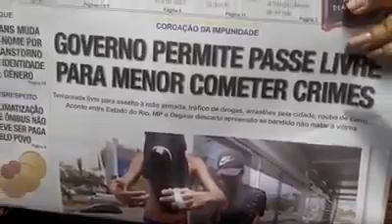Governo concede passe livre para menores cometer crimes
Está aberta a temporada para assaltos à mão armada, trafico de drogas, arrastões pela cidade, roubo de carro por menores, pois o Estado do Rio de Janeiro, MP e DEGASE fizeram acordo descartando apreensão dos menores que não MATAREM suas vítimas!!!